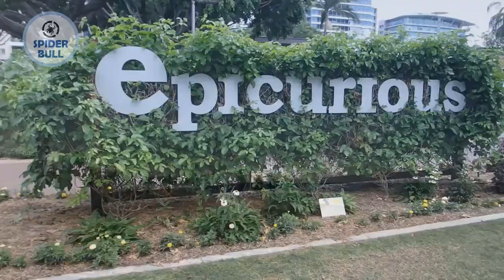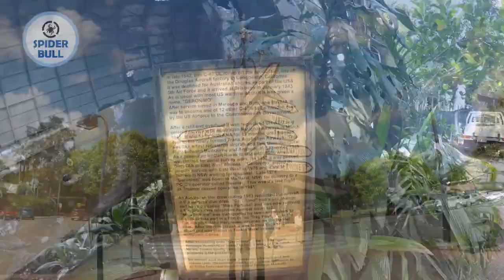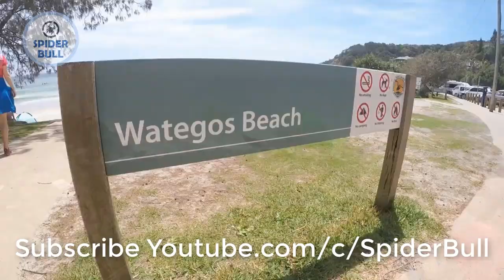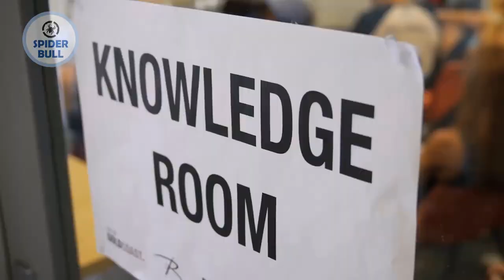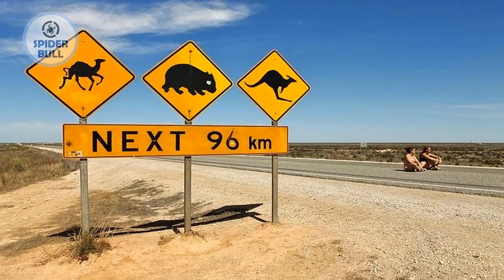Travel To Australia | History Documentary In Urdu And Hindi | Spider Tv | آسٹریلیا کی سیر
Australia is a country and continent surrounded by the Indian and Pacific oceans. Its major cities – Sydney, Brisbane, Melbourne, Perth, Adelaide – are coastal. Its capital, Canberra, is inland. The country is known for its Sydney Opera House, the Great Barrier Reef, a vast interior desert wilderness called the Outback, and unique animal species like kangaroos and duck-billed platypuses.

All Videos credit

T D

S C T B